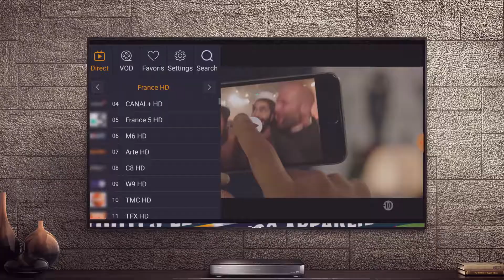Urban glitch promo FULL HD video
DO YOU KNOW that your website is 53 times more likely to show up first on Google if you have a video embedded?

A professional Ads that explains what sets you apart is the best way to get people to take it seriously!

We will work with you to choose the best free royalty photos or you can use your personal short videos!

We use marketing savvy and artistic vision to create eye-catching promotional, commercials, presentation, and explainer videos that engage at the best price and highest quality.